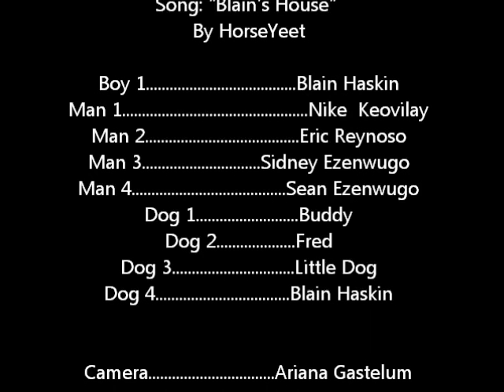Blain's House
A little music video about friends. And ships. plz subscroob and spread word. There's nothing sweeter than the aroma produced by friend's friendships that are the ship's friend's of ships. Enjoy.

HorseYeet Productions.

Lyrics:

Sitting here at Blain's house
Watch TV at Blain's House
Pet Blain's dogs at Blain's house
Make pancakes at Blain's house

So we're sitting here at Blain's house, at this time
Chilling here on Blain's couch, watching vines
There's so much we can do
But don't forget we're lazy too
Plus I need to take a poo,
But not here in Blain's house

Play Rock Band at Blain's house
Climb the roof at Blain's house
Kill a frog at Blain's house
Made this song at Blain's house

So we're sitting here at Blain's house, once again
Chilling here on Blain's couch, from  2 to 10
Our parents won't understand
The healing powers of Blain's Land
For some dorks in Marching Band
We're safe here in Blain's House

Down the block
We make our way through town
But we're adolescents
We lack purpose
So we dig ourselves underground

So we're sitting here at Blain's house, one more time
Chilling here on Blain's couch, the finish line
Yellow stole, cap and gown
Some of us will leave town
Keep all the moments we found
When we were in Blain's House